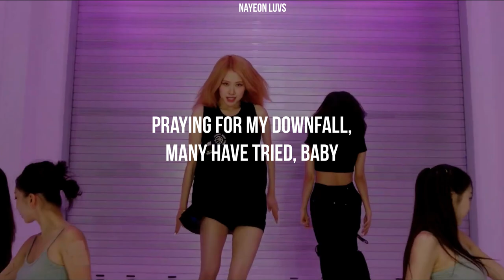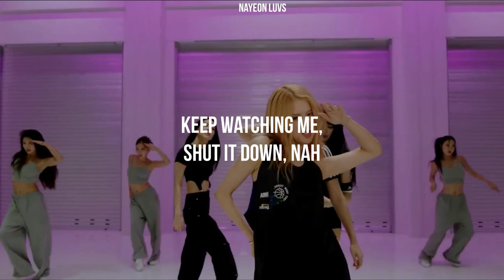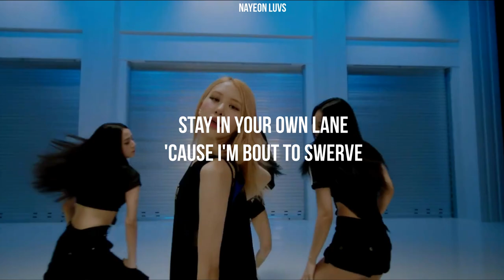BLACKPINK - SHUTDOWN// In-Ear Monitor Mix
🦋All the instrumental are panned in (Left)
🌊All the vocals are panned in (Right)
✨All the bpm and count-ins are panned in (Center)

⭐Song: SHUTDOWN
⭐Artist: BLACKPINK
⭐Album: Born Pink

Credits: Darkness~

🍄Request your song in My Discord

In-ear monitors (IEMs) are devices used by musicians, audio engineers, audiophiles and music band members to listen to music or to hear a personal mix of vocals and stage instrumentation for live performance or recording studio mixing.